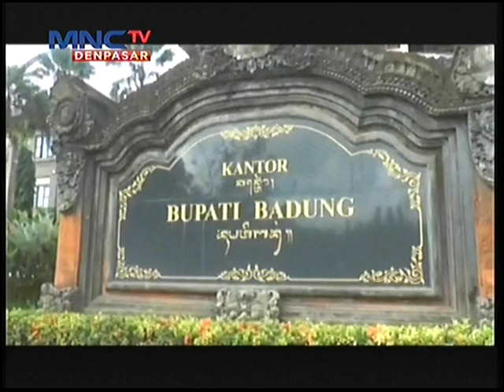Bupati Klungkung I Nyoman Suwirta Pimpin Apel Peringatan Hari Jadi Ke - 63 Provinsi Bali - LIB